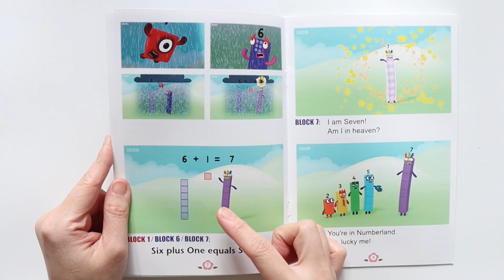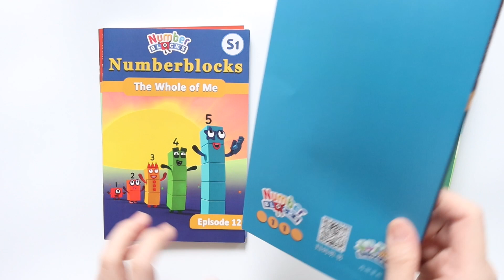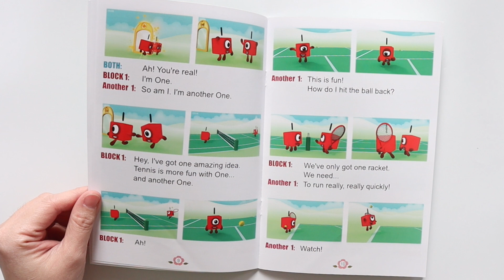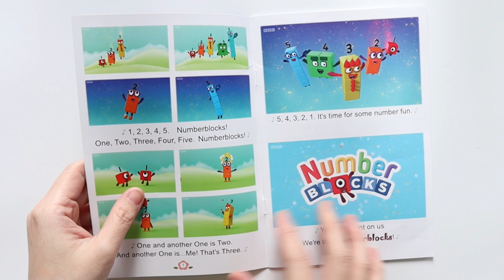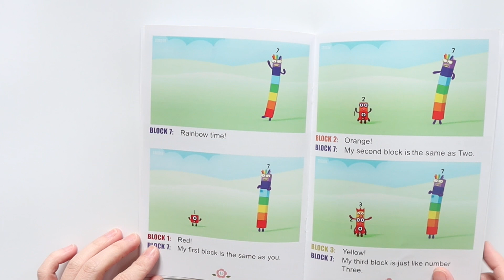Numberblocks book | นิทานคณิตศาสตร์ | รีวิวหนังสือเด็ก EP. 481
ชวนเด็กๆ ไปรู้จักเรื่องราวของตัวเลข จุดกำเนิดของเหล่า number block เมื่อ one ไปส่องกระจกวิเศษและมีตัวมันเพิ่มขึ้นมากอีก นิทานภาษาอังกฤษ เนื้อหาเข้าใจง่าย ทำให้เด็กๆ สนุกกับการบวก ลบ เลขเบื้องต้น ไปดูรีวิวกันเลย